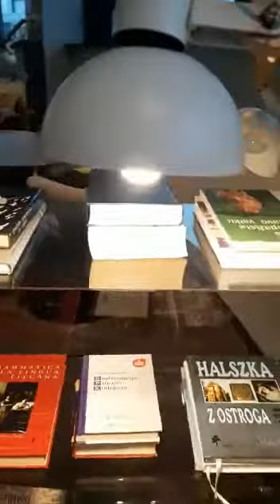Birstonas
Video from Marina Grankova